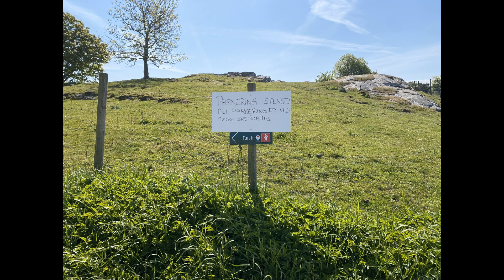På tur til Knott på Rennesøy